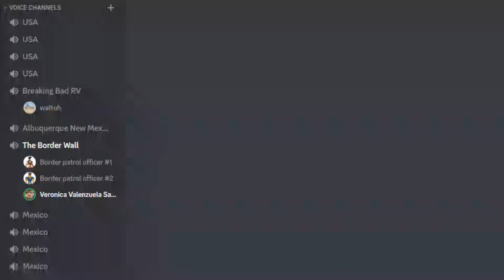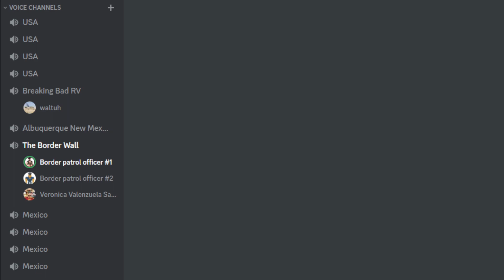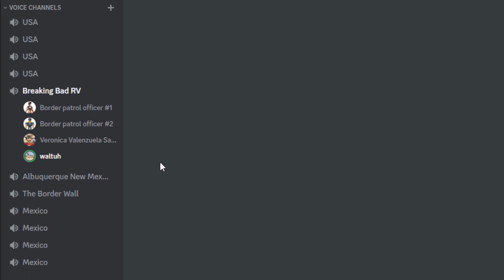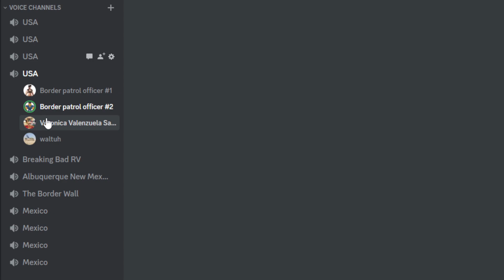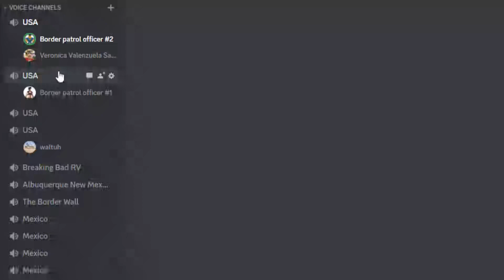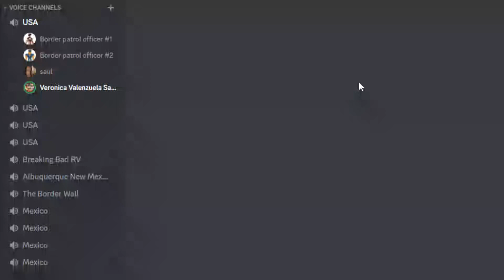The Border Patrol but In Discord?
Hope you all enjoy this amazing video that i did with my friends!!